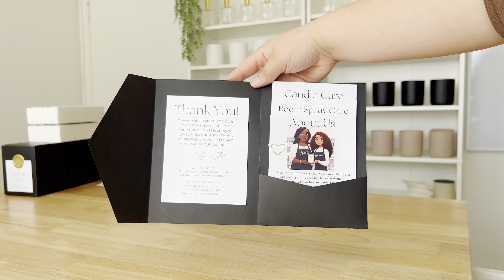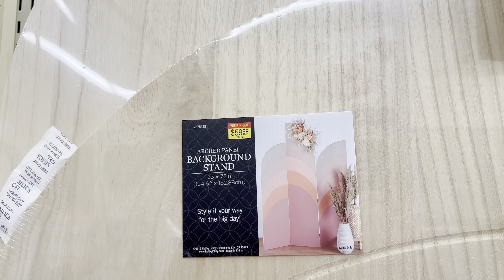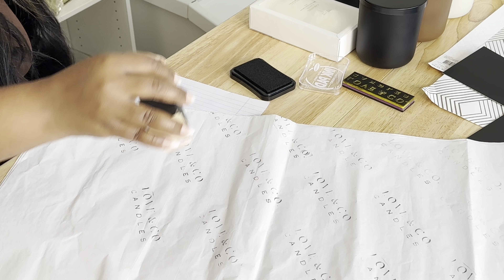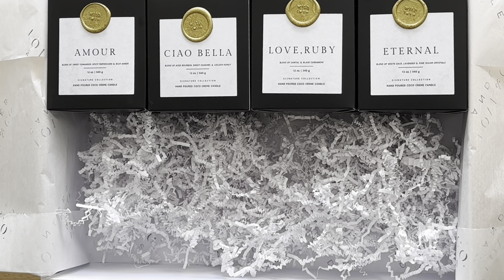Day In The Life || Packaging Orders || Prop Hunting || Announcing Our Giveaway Winner!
Step into our world of creativity and craftsmanship as we take you along for a day filled with packaging orders and hunting for the perfect photo props! Join us as we meticulously wrap each order with care and attention to detail, ensuring that every package is a delight to receive. Then, follow us on a thrilling adventure as we search high and low for unique photo props to elevate our brand visuals. Dive into the journey with us and discover the magic of bringing our creative vision to life!

**Randomly Selected Winner: Phyllis B.

CAMERA GEAR USED:
○ My Cameras - Canon / Sony
○ SD card
○ SD card reader for phone
○ Similar Phone tripod
○ Phone Gimball
○ Wireless Lapel Mics
○ Studio lights

Candle Making Equipment:
○ Large Pouring pitchers
○ Small pouring pitcher
○ Black Wax Melter
○ Long Stirring Spoons
○ Presto Pot with pour spout (similar)
○ Wick Trimmers
○ Flip Top Pour spouts
○ Stainless Funnels

Candle Studio Equipment:
○ Rolling Island
○ Large Floating shelf (similar)
○ Bookcases (similar)
○ Fluted glass jars (similar)
○ Green and Gold bar chairs

○ Photo props leaves (similar)
○ Travertine Stone (similar)
○ Gold candle accessories (similar)
○ gold scissors (similar)
○ Ribbons & Spools (similar)
Interested in a Glowforge?

Free Music for Videos 👉 Music by Drew Richmond - QT Coffee Run